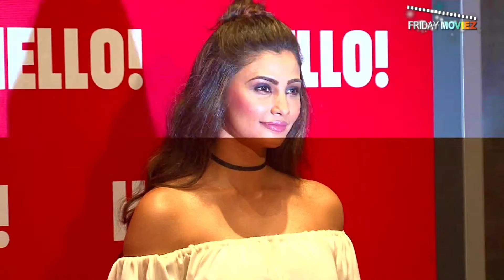UNVEILING OF HELLO MAGAZINE'S 1ST LIMITED EDITION OF COFFEE TABLE BOOK | Bollywood News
Celebs at the unveiling of Hello Magazine's 1st coffee table book 'Iconic Jewels of India'.